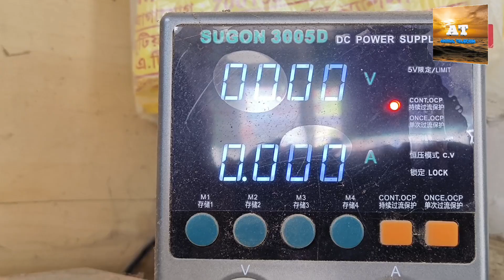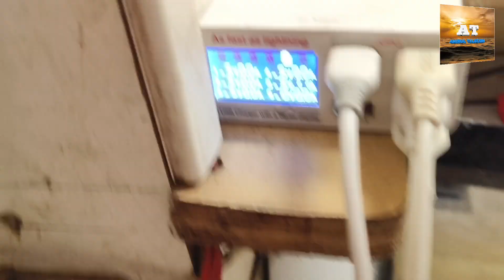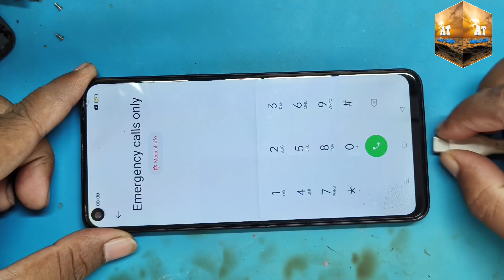Oppo A74 5g Dead Solution | Oppo A74 5g Dead Recover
Description:
Agar aapka Oppo A74 5G phone bilkul dead ho gaya hai – na charge ho raha hai, na on ho raha hai – to yeh solution aapke liye hai. Is guide mein aapko step-by-step dead condition ko repair karne ka tarika diya gaya hai, jaise:

Battery check aur direct battery boosting

Power IC ya PMIC test aur replacement

Charging section ka jumper ya component checking

EMMC test ya reballing (advanced level)

Yeh solution un technicians ke liye hai jo hardware level repair karte hain. Sahi tools aur knowledge ke saath aap phone ko phir se on kar sakte hain.